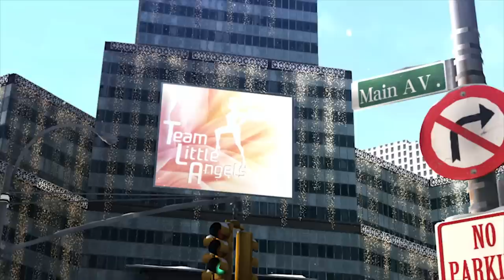Former Bayonetta Voice Actor Hellena Taylor Changes Her Story...Again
Get a personalized video from me on Cameo!